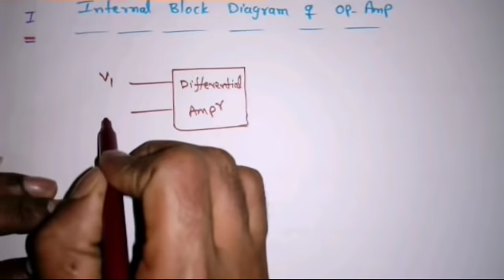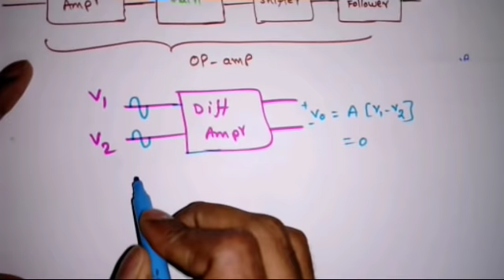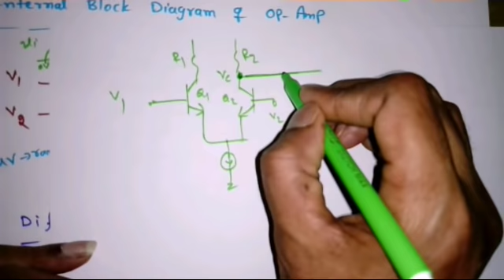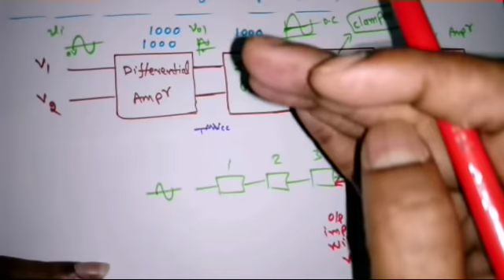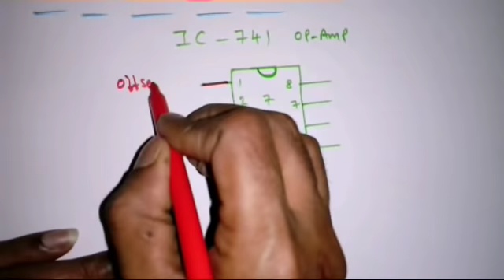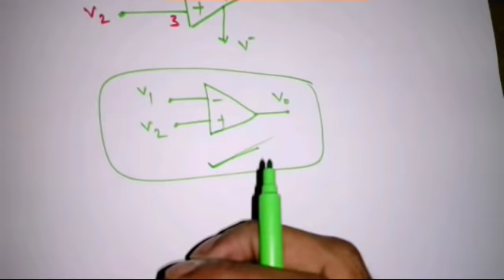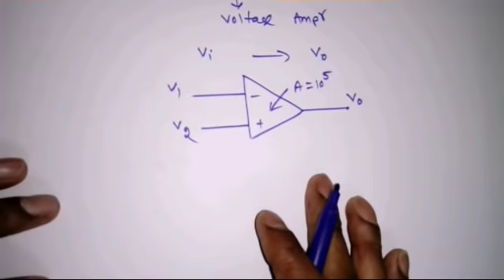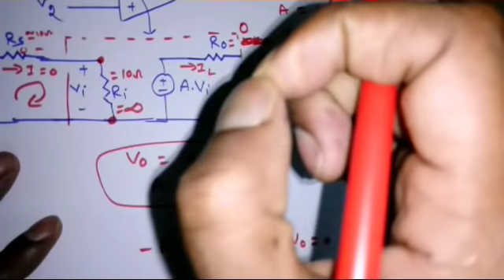Analog Circuits Lecture 27: Introduction to Operational Amplifier (Op-Amp)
In this lecture i explained the following topics:
1. Internal block diagram of op-amp
2. Pin diagram of IC 741 op-amp
3. Ideal characteristics of op-amp
4. Applications of op-amp